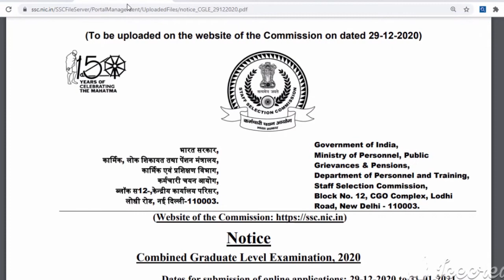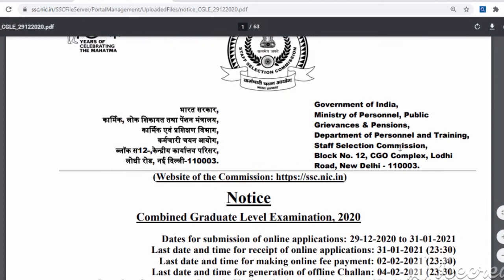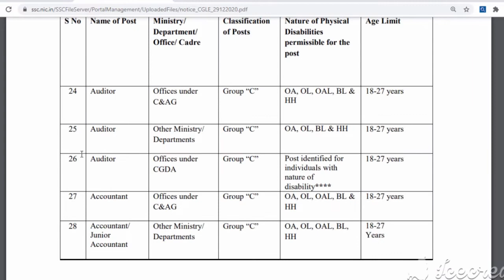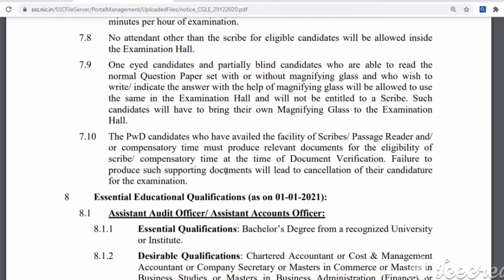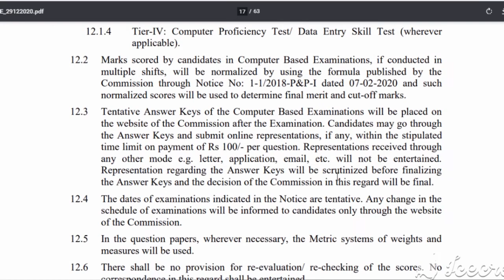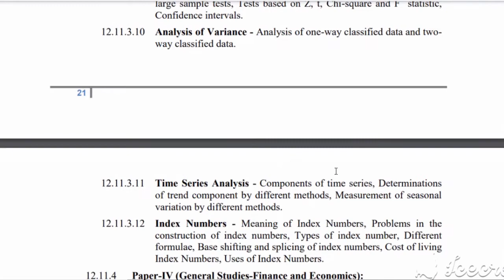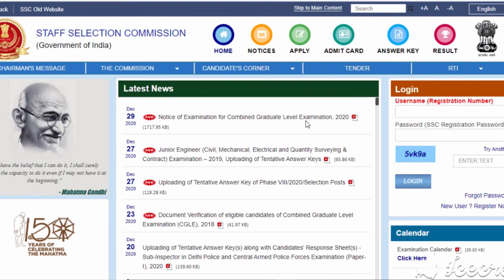SSC র মাধ্যমে বিরাট নিয়োগ বিজ্ঞপ্তি // 6506 শূন্যপদে গ্রুপ B&C পদে নিয়োগ // Official website link👇